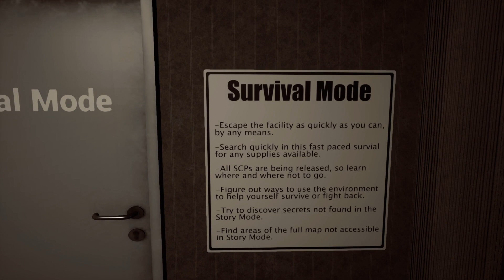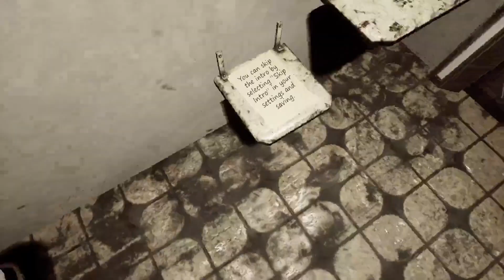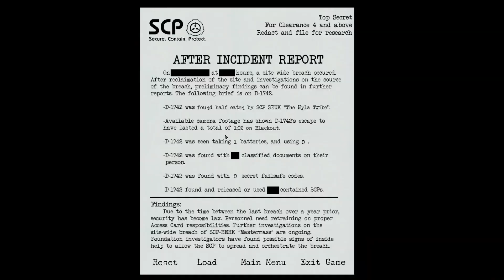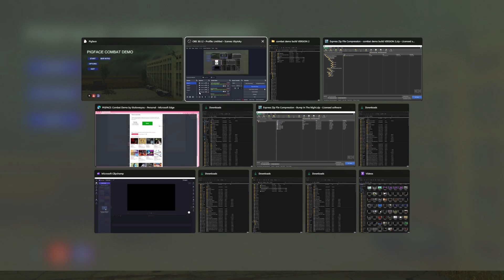Playing the WORST recommended Itch.io games. Pt.5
Hey yall. THANKS FOR THE LIKES ON THE LAST VIDEO!!
Ima Keep Finding Games To Play as The ZAYNE TRAIN GETS STRONGER!! SO STAY TUNEDDDDD